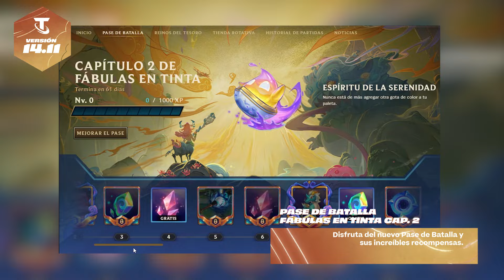Actualizando TFT 14.11: ¡Llega la Tienda Rotativa! | Teamfight Tactics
Actualízate para conocer todas las novedades que llegan a TFT con la versión 14.11, incluyendo cambios importantes en jugabilidad y sinergias. Además, entérate de más TFTips para que sigas ajustando tu estrategia hasta la victoria.

Salta al tema que más te interesa:

JUGABILIDAD
00:30 Tienda Rotativa
01:07 Ezreal Chibi y Ezreal Academia de Combate Chibi
01:36 Pase de Batalla Fábulas en Tinta Capítulo 2

SINERGIAS
02:17 Tirotruco ↑
02:33 Fantasmal ↑

TFTips
02:47 Umbrío